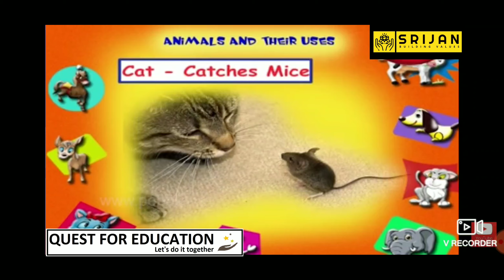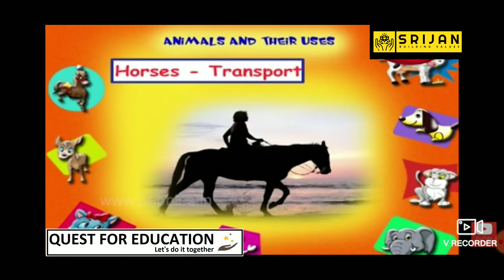Animals and their Uses